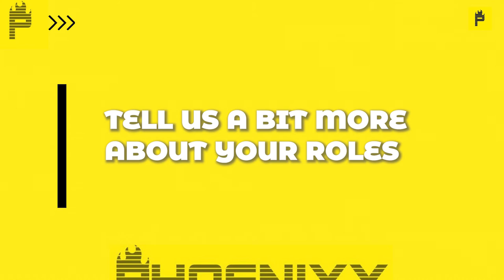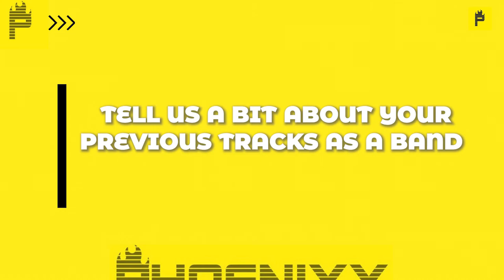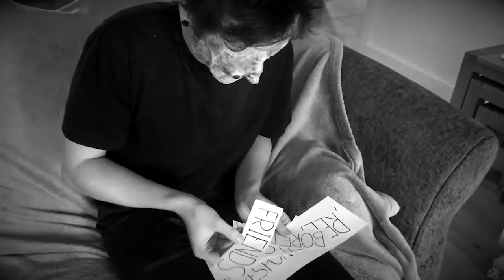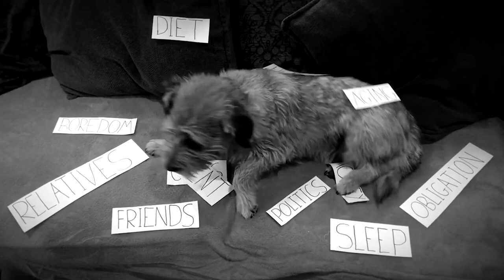Exclusive Interview With 'A Million People'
Check out our exclusive interview with A Million People where they talk about their journey so far as a band and what we should expect from them in the nearest future